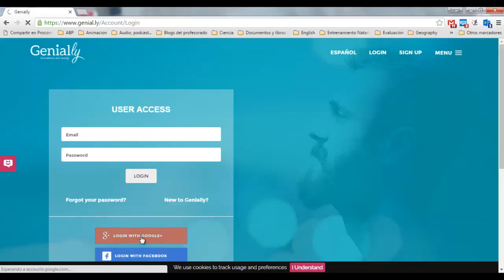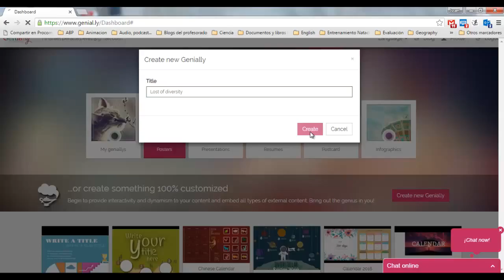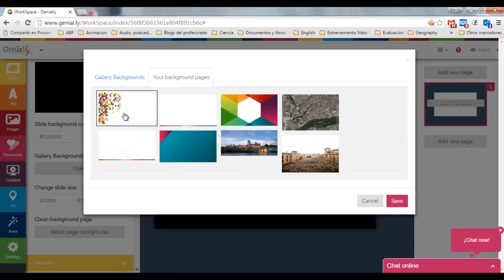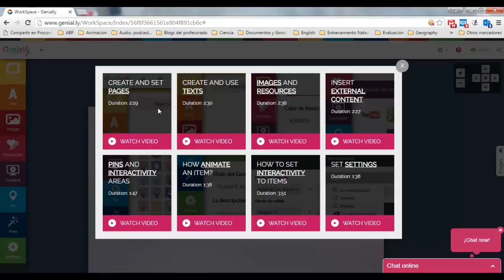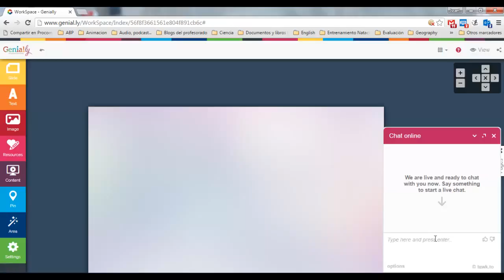Genially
Video tutorial para aprender lo básico sobre genially